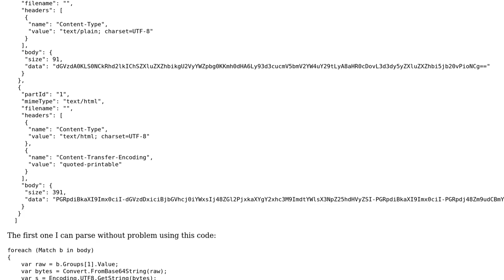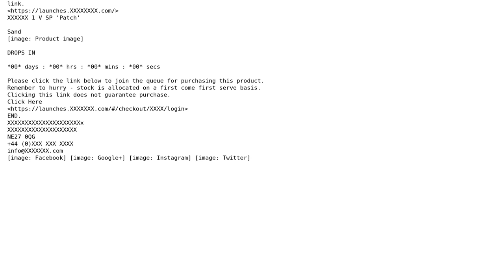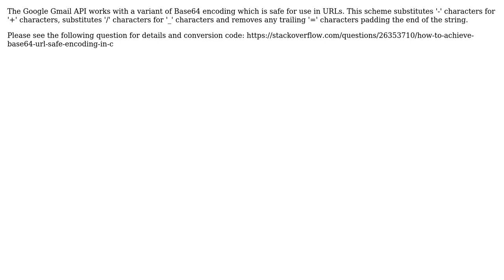How do I decode message.parts returned by GMail API? (2 Solutions!!)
How do I decode message.parts returned by GMail API?

With thanks & praise to God, and with thanks to the many people who have made this project possible! | Content (except music & images) licensed under CC BY-SA | Music | Images & others | With thanks to user rtev user Reynevan user Eser and the Stack Exchange Network Trademarks are property of their respective owners. You are responsible for your own actions.